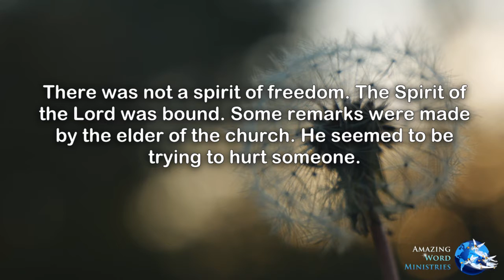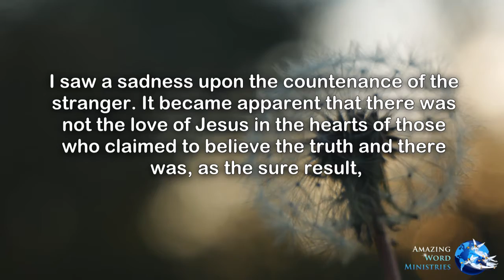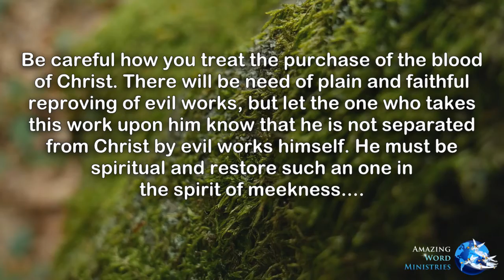This Day With God: "The Indwelling Christ"-- By Ellen G. White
Sincerely!